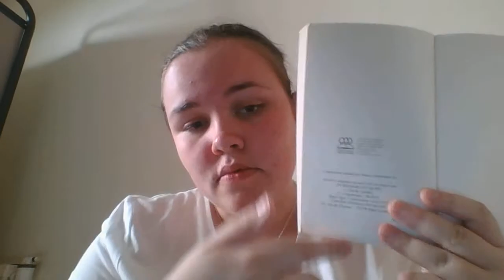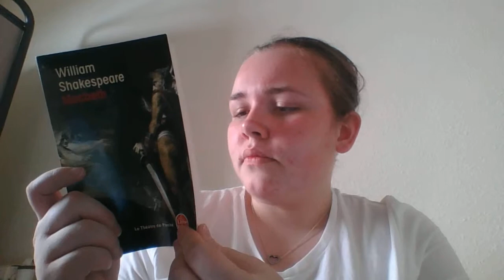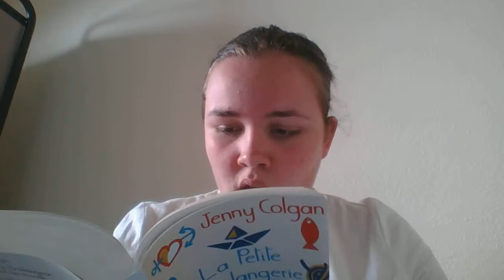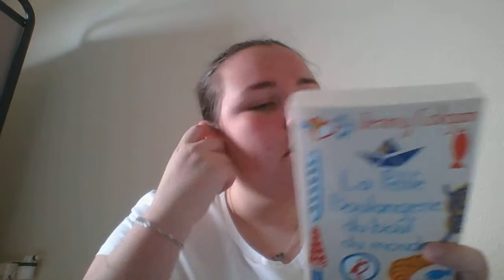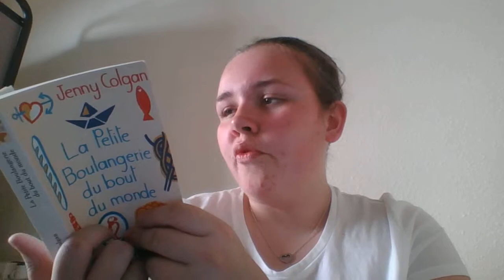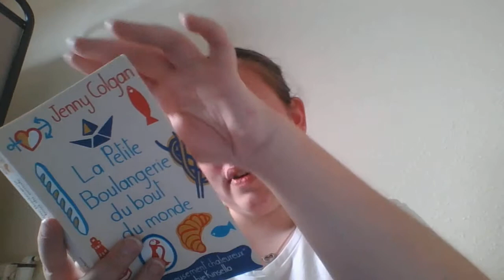Point lecture #8 : coup de coeur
Salut les laweurs, voici ma nouvelle vidéos.